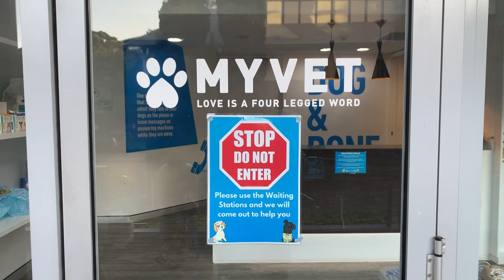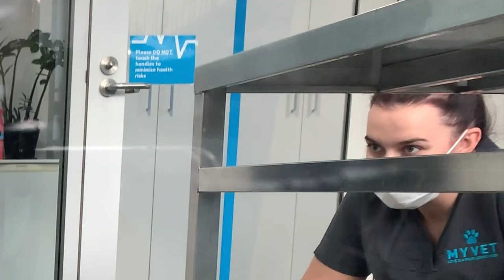SAMOYED AT THE VET WHILE SOCIAL DISTANCING